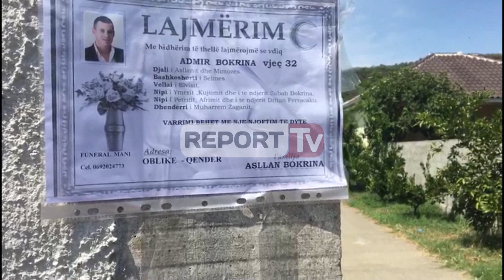Në Oblik e Shijak pllakos zija, flasin familjarët e 2 shqiptarëve që humbën jetën në Genova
Pasi kanë ndjekur në lajme shembjen e urës në Xhenova familjarët e dy të rinjve shqiptarë që humbën jetën në këtë tragjedi me shpresë se s’do ishin prekur, s’kanë reshtur së telefonuari në celularin e Marjus Djerrës dhe Edi Bokrinës. Report Tv është ndalur në Shijak dhe Shkodër ku të afërmit e dy të rinjve kanë hapur dyert e mortit dhe presin e përcjellin ngushëllime.

Në një intervistë më Report Tv kushëriri i parë i mamasë së Marjus Djerrit shprehet se ceremonia mortore do të kryhet në Itali dhe ata deri mbrëmë vonë kanë pritur me shpresën se Marjus do të ishte gjallë.

“Kishim orë që nuk lidheshim dot me çunin, në orët e vona të natës e morëm vesh se Marjusi ka ndërruar jetë”,- shprehet Fatbardh Marku.

Po ashtu Marku sqaron se Marjusi ka qenë në Shqipëri deri tre ditë më parë për tu larguar pastaj sëbashku me familjen.

“Tani janë kthyer nga një dasëm. Marjusi ka tre ditë që ishte larguar nga Shqipëria. Ceremonia mortore do të bëhet në Itali”,- vijoi ai.

Ndërsa këto janë pamjet nga fshati Oblik ku të afërmit e Edit sqarojnë se prej më shumë se 2 dekadash ai jetonte në Itali.

“Kishim shpresë që të mos ishte aty, i ramë telefonit por nuk na u përgjigj. E morëm vesh që ka ndodhur teksa shkonte në punë. Ai jetonte atje që prej 20 vitesh, ndërsa para tre ditësh festoi 3 vjetorin e martesës”,- u shpreh Fatmir Bokrina.

Familja Bokrina ende s’ka vendosur një ditë dhe orë për ceremoninë mortore, e cila do të kryhet në Shqipëri pasi ende s’ka mbërritur trupi i pajetë i djalit të tyre.

Por si humbën jetën dy të rinjtë? I afërmi i Marjus Djerrës sqaron se ata ishin duke shkuar në punë ku Edi dhe Marjusi udhëtonin në të njëjtin furgon.

24 orë pas tragjedisë së Xhenovas ende bilanci i viktimave rritet ndërsa operacionet e kërkim shpëtimit janë të hapura me shpresën për të gjetur të mbijetuar.